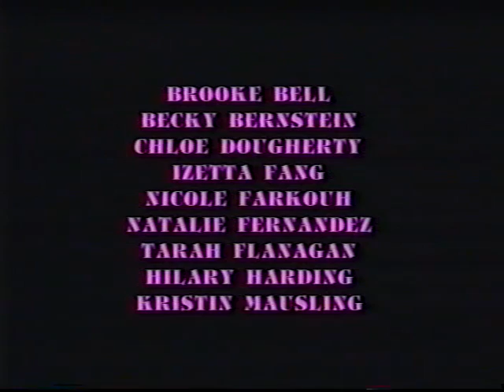Music and the Mirror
ALHS Lincoln Convertibles.  Competition routine 1992